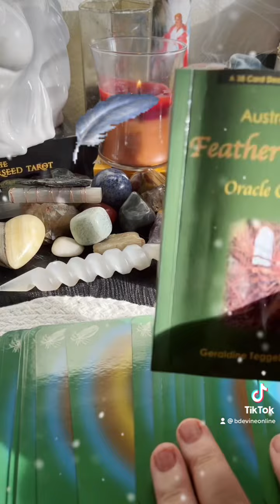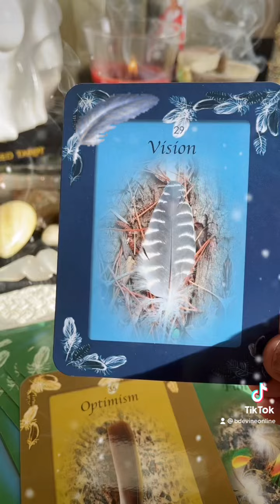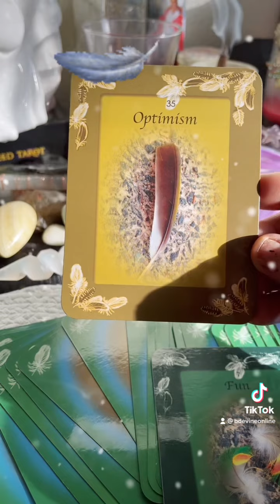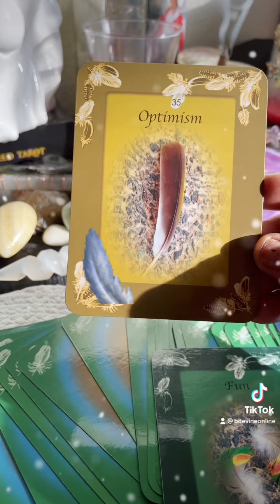February is here!! Messages for all!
Join the Light Leaders Academy & change your life now! 6 months interest free options available!